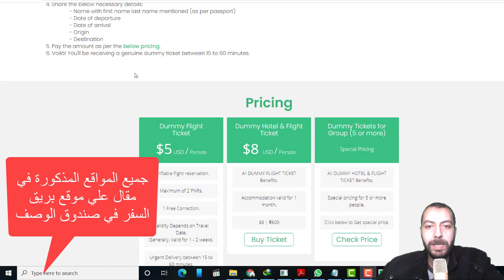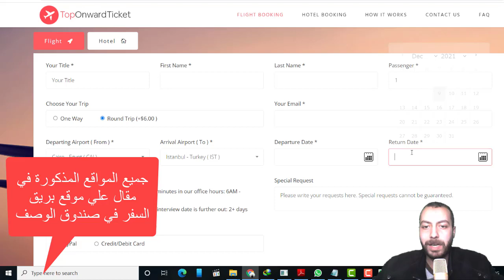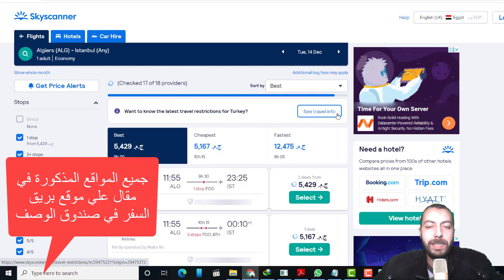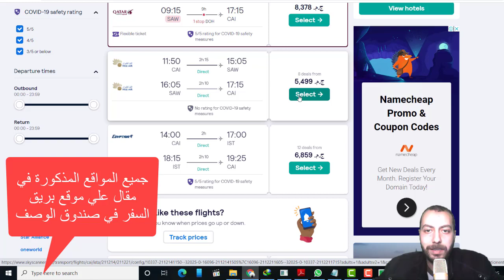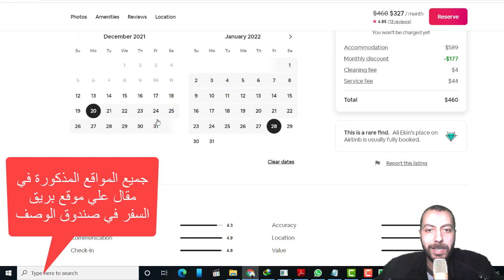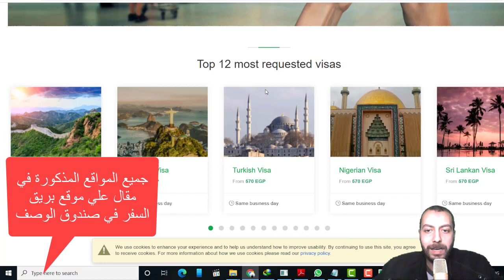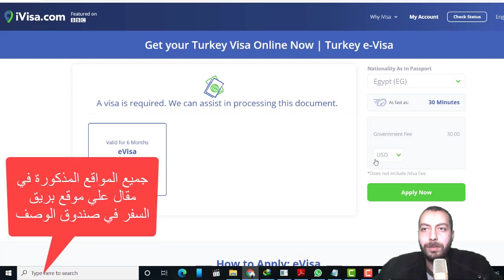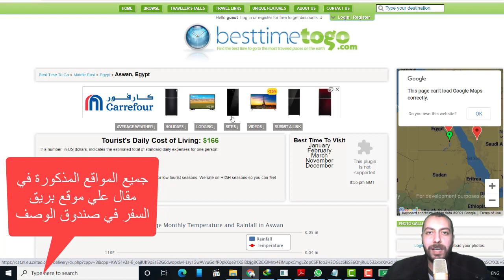أهم وأفضل 13 موقع تحتاجهم في السفر والهجرة شرح عملي كامل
اهم وأفضل 13 موقع تحتاجهم في السفر والهجرة شرح عملي كامل دلوقتي وبس حصريا علي قناة بريق السفر جايبلك شرح عملي كامل لاستخدام أهم 13 موقع في السفر والهجرة والسياحة وحجز طيران وهمي مؤكد وحجز فندق وهمي مؤكد .. حجز فيزا أونلاين وموقع ارخص حجز طيران وأفضل موقع حاليا في الاستضافة والفندقة .. برجاء مشاهدة الحلقة للنهاية لأن بها كل المعلومات التي تحتاجها وتغنيك عن شركات السفر والسياحة والتأشيرات وشركات حجز الفنادق والطيران .. لا تنس الاشتراك في القناة وتفعيل الجرس عالكل ليصلك كل جديد باستمرار فيما يخص شئون وأمور الهجرة والسفر علي قناتكم بريق السفر
جميع المواقع المذكورة في الشرح في المقال التالي بشكل مباشر علي موقع بريق السفر
الهجرة والإقامة الدائمة في سنغافورة ب3 طرق شرعية وقائمة تخصصات وظائف حرجة وتقديم مفتوح لجميع الدول
الهجرة والسفر إلي المالديف والحصول علي عقد عمل لأكثر من 38 ألف وظيفة متاحة لجميع التخصصات والجنسيات
الهجرة إلي التشيك تفتح أبوابها مع طلب العمالة الأجنبية لوظائف دائمة وموسمية وتقديم متاح لكل الجنسيات
الهجرة إلي هولندا أسعد شعب في العالم ب3 طرق شرعية وقائمة ل185 تخصصات حرجة بدون حساب بنكي
الهجرة إلي فنلندا ب4 طرق شرعية والحصول علي الإقامة الدائمة والتقديم علي عقد عمل أو منحة
مفاجأة مدوية أرخص 5 مدن في أوروبا للمعيشة والسفر والسياحة والهجرة أرخص من دول عربية عدة